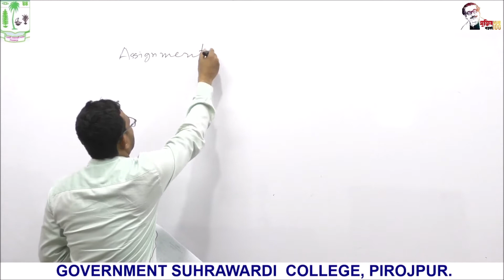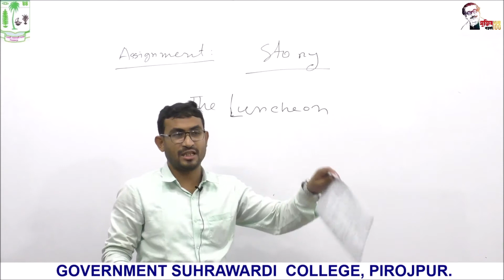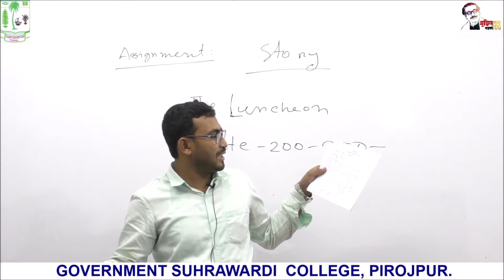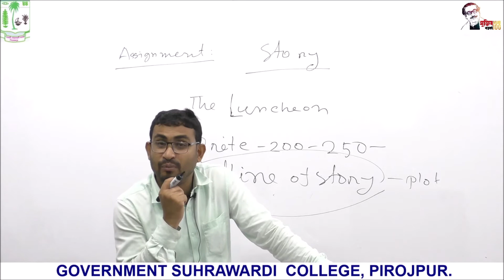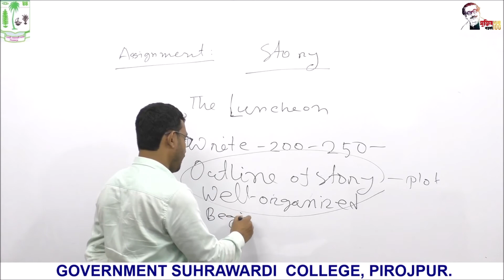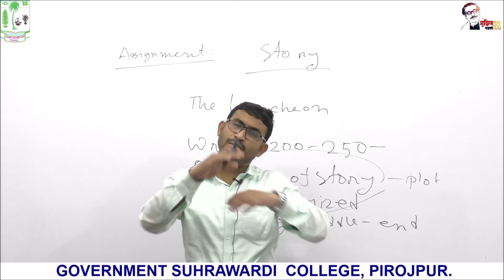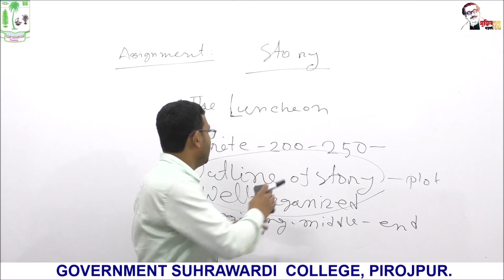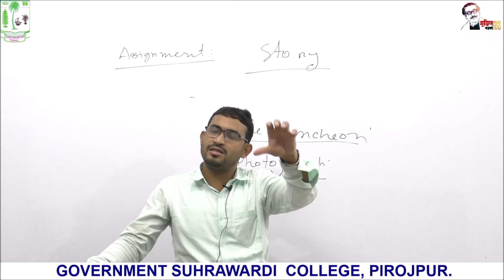Assignment Writing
Class: XI-XII
English First and Second Papers
Md. Habibullah Howlader